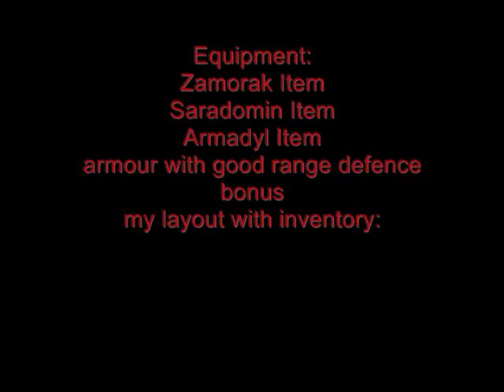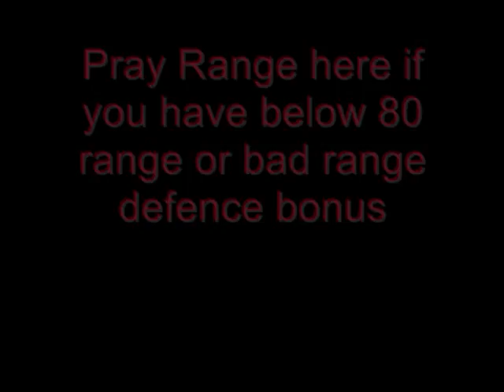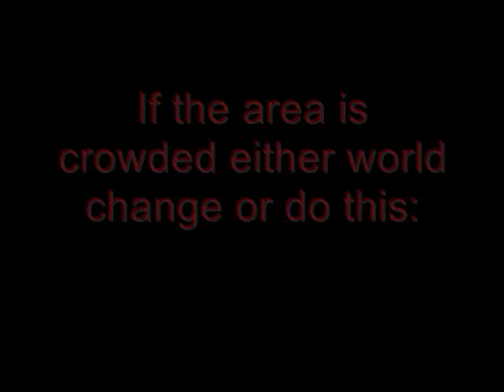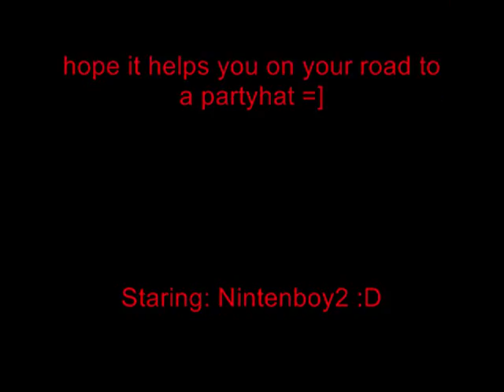Nintenboy2's guide to Aviansie Moneymaking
A Guide to making money at aviansies

United Kingdom and trademarks used in other countries of the world.

the songs in the movie have full liscence for and all credit  and profit goes to the record companies of the bands